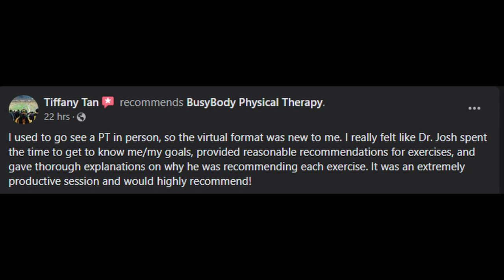BusyBody PT is the Modern Solution for Posture & Pain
BusyBody Physical Therapy is an online physical therapy service where you can chat 1-on-1 with a physical therapist to get expert advice on posture and pain-related problems. Posture plays a huge role in confidence and self-image, so we specialize in tackling that so you can feel your best.

BusyBody Online Physical Therapy provides you 1-on-1 access with a physical therapist to help you fix your posture and get rid of pain.

"Josh is a great teacher and genuinely wants to help his students. He helped me work through some of my issues. He went the extra mile and gave me more than just stretches to do. I do the exercises he recommends every day and I'm seeing a difference already. It really works!" -Jahlen B.